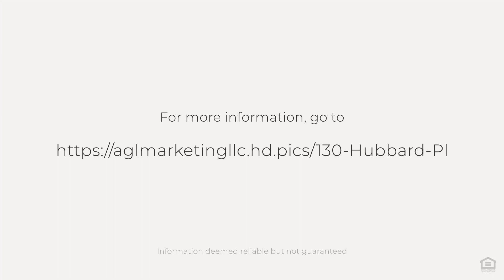130 Hubbard Pl, Hamden, CT